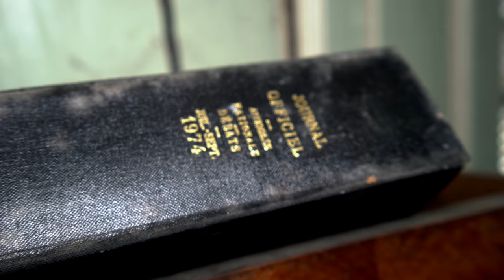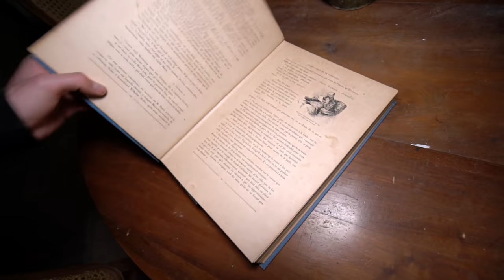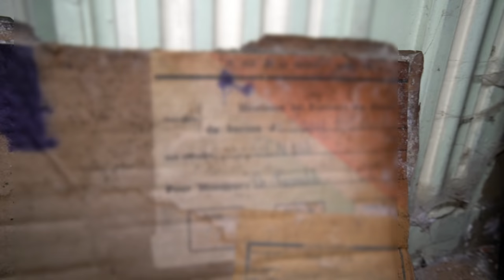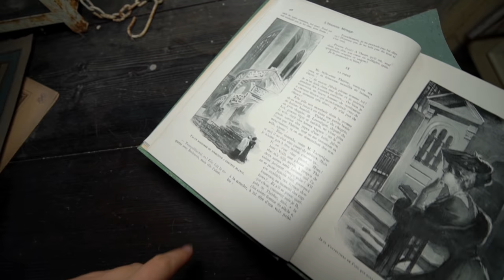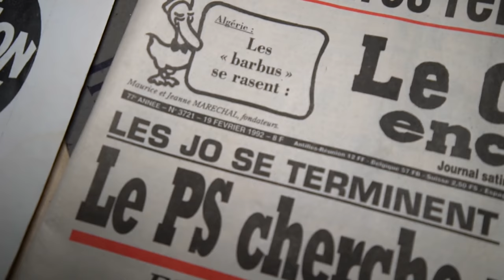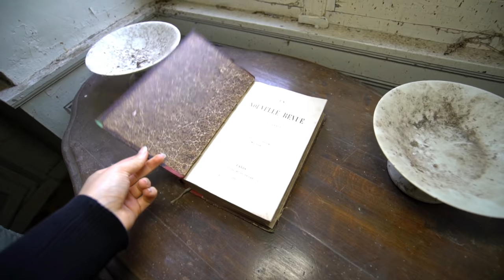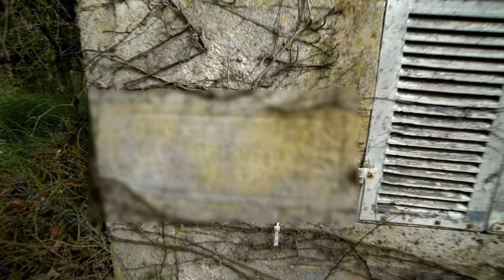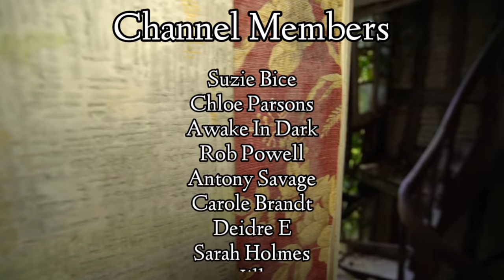A REAL LIFE FAIRYTALE Untouched Abandoned House Of A French Artist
We explore an abandoned farmhouse with everything left behind.
Hidden away amongst the trees, this old French farmhouse has remained preserved for over 25 years.
Clues give away the former residents profession, chemist equipment can be found throughout multiple rooms in the house. Its timber frame is now warped out of shape, yet inside, every room is like a scene from a fairytale.
Tucked into a small back room hides a quaint little art space, still crammed full with portals to all their favourite places…
We can only imagine the life that once filled these spaces, forgotten so long ago.
Join us as we discover what more this beautiful location has to offer…